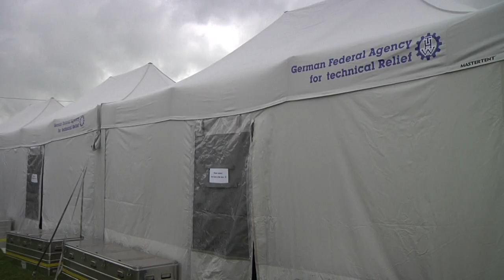Triplex: The tents at the basecamp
Katarina Zelezna
Linnea de la Chapelle